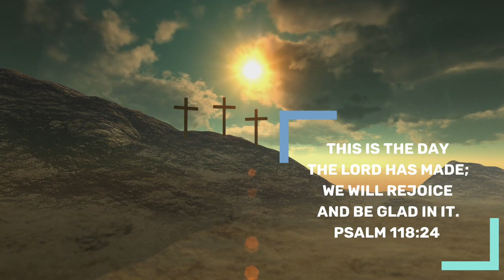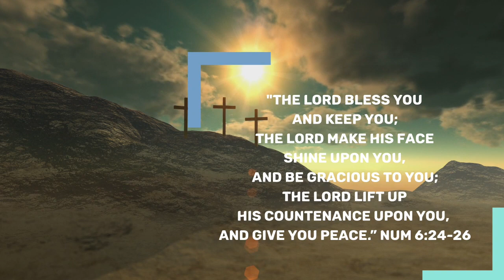Victorious Daily Devotional | Feb 17, 2022 | Bro Benedict James | Purpose Of Pain?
Greetings in His mighty name!!🙋😊

Topic: God Often Takes His Children Into Chamber Of Pain And Draws The Curtains While He Brings Out The Features Of His Divine Own Image.

Ps. 30 ; 05. For his anger is but for a moment; His favour is for life. Weeping may endure for a night. But, joy comes in the morning.

"For every dark cloud, there is a silver lining."

 Often  times, we experience mountain top experiences, and we also dive through the darkest nights and deep valley experiences. But, mostly God gives His revelations, vision and dreams during the nights/dark hours.

God often takes His children into chamber of pain and draws the curtains while He brings out the features of His divine own image.

For complete devotion, Pls  watch  this short Video.

Have a joyful and victorious day!!🙋🙏🌹
Benedict James